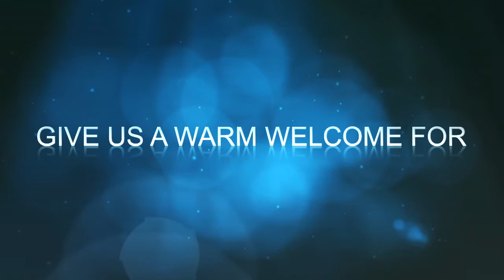Livestream Trailer - Crailsheim Merlins vs. Düsseldorf Baskets - 03.10.2012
Am 03. Oktober starten die Crailsheim Merlins mit neuem Team in der Hakro Arena zum ersten Heimspiel der Saison.
Auch ganz bequem von Zuhause verpasst du nichts, denn MerlinsTV überträgt das Spiel in briliantem HD per Livestream ins Internert.